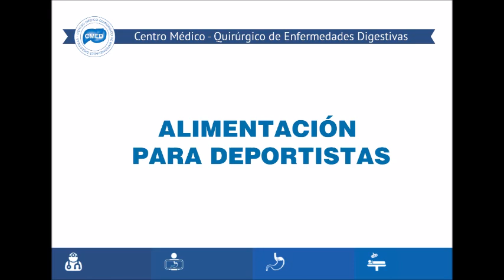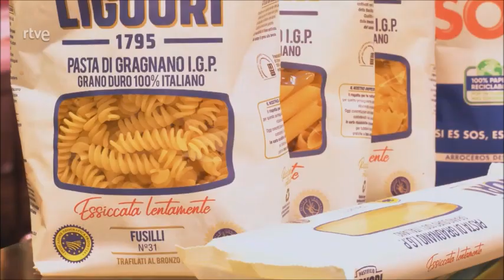Alimentación para deportistas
Las personas que practican deporten tienen que realizar una alimentación más específica para regenerar músculos y tendones y para contar con la energía necesaria antes de empezar con los ejercicios.
El Dr. Eugenio Freire, cirujano digestivo de CMED, recomienda tomar proteína de alta calidad, como la del pescado blanco, para regenerar tendones, ligamentos y colágeno, cuando se hace ejercicio que implica un estiramiento.
En caso de que se hagan ejercicios de fuerza o se vaya a coger peso en casa, hay que tomar carbohidratos saludables (como son todos los integrales), ya que con la proteína diaria consumida sería suficiente.
Si se hacen actividades aeróbicas, hay que incrementar la cantidad de carbohidratos, como son el pan, la pasta, el arroz o frutos secos. El Dr. Freire recomienda que se mastique adecuadamente para que estos alimentos se transformen más rápidamente en energía.